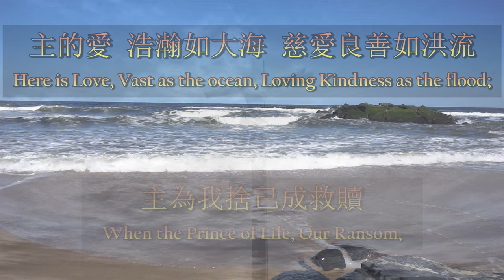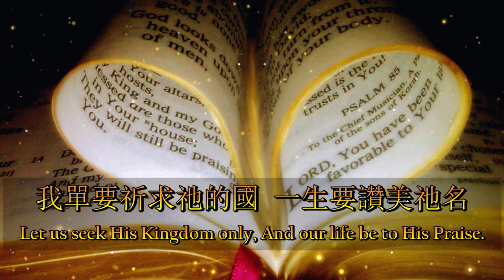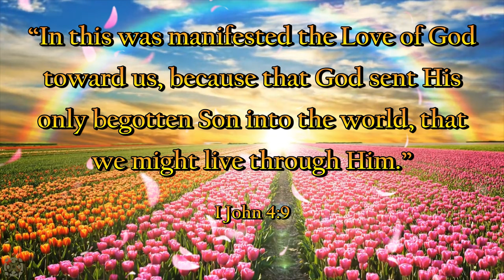主的愛如大海（粵語）Here Is Love, Vast As The Ocean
Here Is Love, Vast As The Ocean 主的愛如大海（粵語）

威爾斯文：Dr. William Rees（Gwilym Hiraethog）（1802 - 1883），《Dyma Gariad Fel Y Moroedd》，1847
第三至第四節：William Williams Pantycelyn（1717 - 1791）
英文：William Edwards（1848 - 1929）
曲：Robert Lowry（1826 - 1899），《Dim Ond Iesu》，1876年
中文：修自多本詩集

約翰一書四章九節：「神差祂獨生子到世間來，使我們藉著祂得生，神愛我們的心在此就顯明了。」

I John 4:9: “In this was manifested the Love of God toward us, because that God sent His only begotten Son into the world, that we might live through Him.”

主的愛，浩瀚如大海，慈愛良善如洪流；
Here is Love, Vast as the ocean, Loving Kindness as the flood;
主為我捨己成救贖，祂寶血為我流下。
When the Prince of Life, Our Ransom, Shed for us His Precious Blood.

誰能忘記祂的大愛？誰能停止讚美祂？
Who His Love will not remember? Who can cease to sing His Praise?
我一生仰望跟隨主，從現在直到永遠。
He can never be forgotten, Throughout Heaven’s Eternal Days.

加畧山，主犧牲的愛，長闊高深如海洋；
On the Mount of Crucifixion, Fountains opened deep and wide;
主敞開憐憫的泉門，恩典湧溢滿我身。
Through the Flood Gates of God’s Mercy, Flowed a vast and gracious tide.

恩與愛滔滔如江河，自高天不斷湧流；
Grace and Love like mighty rivers, Poured incessant from Above;
屬天平安完全公義，臨世間救贖罪人。
Heaven’s Peace and Perfect Justice, Kissed a guilty world in Love.

我要接受祂的大愛，我要愛祂到永遠；
Let us all His Love accepting, Love Him ever all our days;
我單要祈求祂的國，一生要讚美祂名。
Let us seek His Kingdom only, And our life be to His Praise.

惟有祂是我的榮耀，遠勝過世上一切；
He alone shall be our Glory, Nothing in the world we see;
祂寶血使我得潔淨，讓我重生得自由。
He has cleansed and sanctified us, He Himself has set us free.

李偉生攝影 - Spring Lake Beach - Waves Crashing Onto Shore

Various Artists - Free Christian Worship Stock Video Footage

Amitai Angor - AA-VFX - Romantic 3D Galaxy Tunnel Of Hearts Floating In Space Background For Valentine’s Day ❤

Three Great Things - Study, Pray, Serve - Father Andrew Ricci - “Daily Mass: Embracing The Cross - Catholic Inspiration”

李顯恩攝影 - 20190413 - Croton Gorge Park

Living Bulwark - Larry Christenson - “The Strategy Of The Spirit: Charismatic Renewal And The Church Today”

Jason Stephenson - Sleep Meditation Music - Guided Sleep Meditation, Positive Mind Boost, And Energy Healing Before Sleep With Affirmations